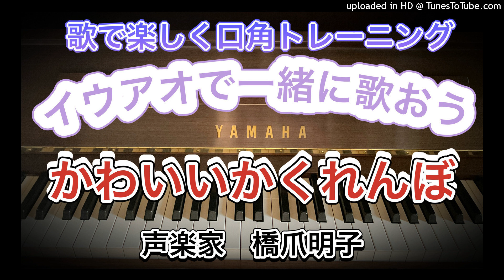声楽家 橋爪明子 歌で楽しく口角トレーニング イウアオで一緒に歌おう かわいいかくれんぼ サトウハチロー 作詞 中田喜直 作曲 音声のみ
歌で楽しく口角トレーニング！　素敵な笑顔になりますように。